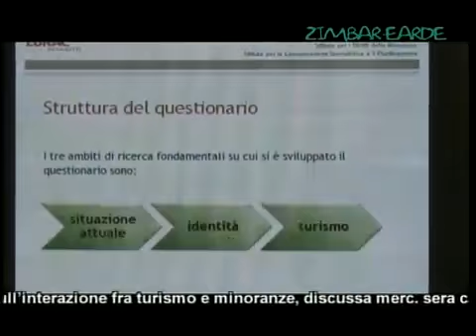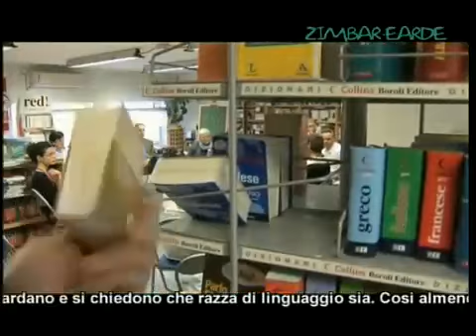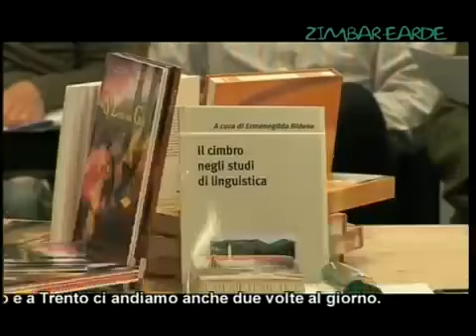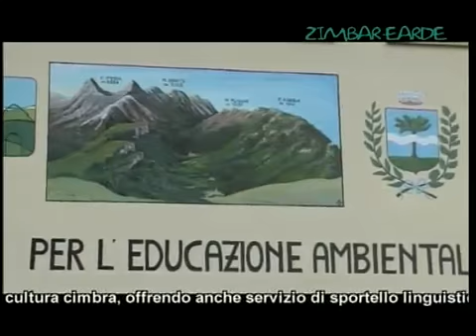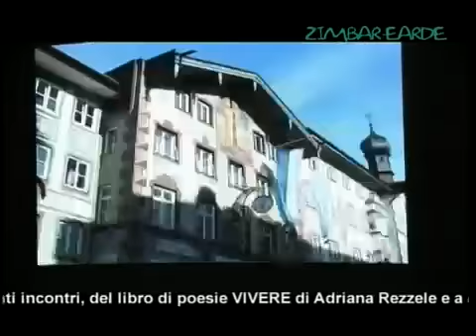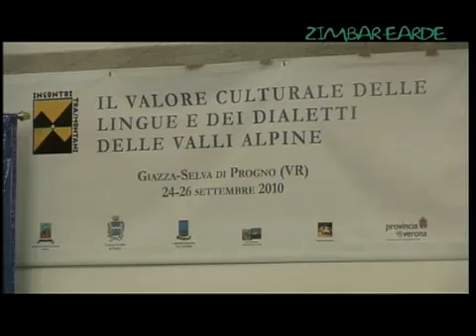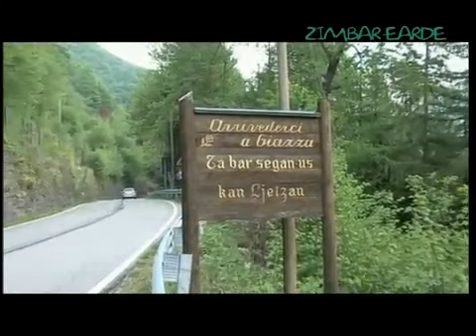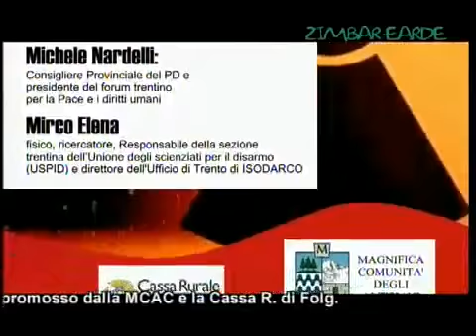260 - TG Cimbro - Zimbar Earde - Luserna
Proseguono i lavori all'area servizi

16/5/2011 c/o il Comune incontro: "Quale scuola per Luserna?"

"Turismo e minoranze a Lusérn/Luserna" ricerca EURAC

Zimbarkafè - da giovedì 5 maggio 17.30 c/o Libreria il Papiro di Trento

Selva di Progno serata culturale "Vivere in Lessinia"

intervista a Vito Massalongo - Pres. Curatorium Cimbricum Veronense